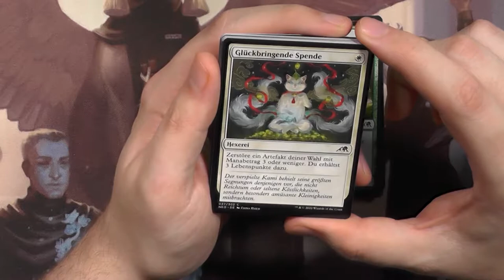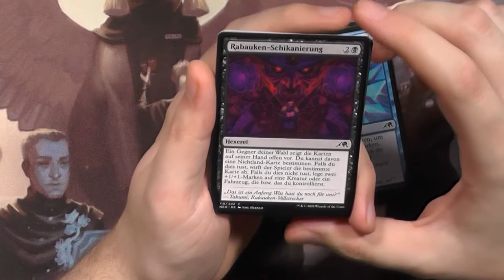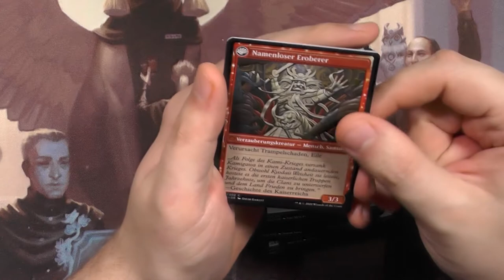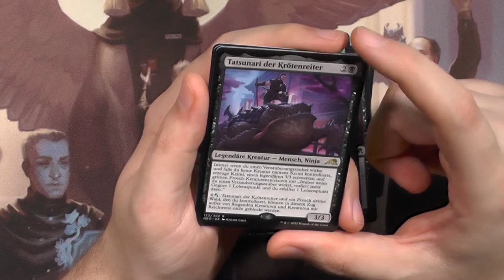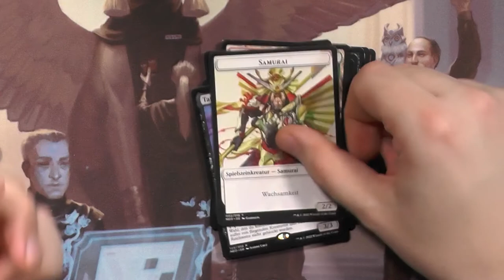Kamigawa Neon Dynasty Draft Booster492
Selbst die Draft Booster von Kamigawa Neon Dynasty waren damals heiß begehrt und waren überall ausverkauft.
Dieses Set hat es in die Top 3 der meist Verkauftesten Sets geschafft.
Und das nicht ohne Grund!

Intro